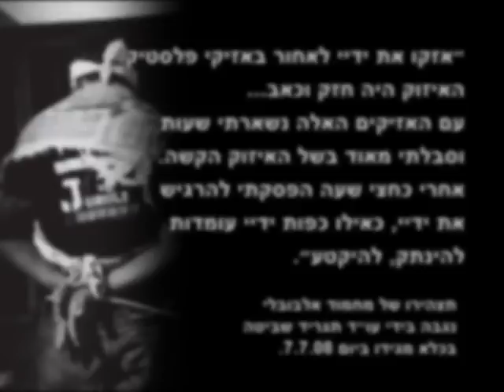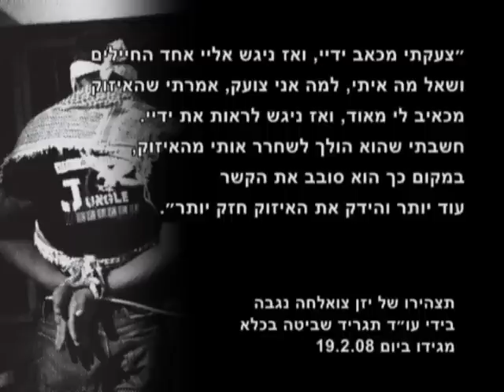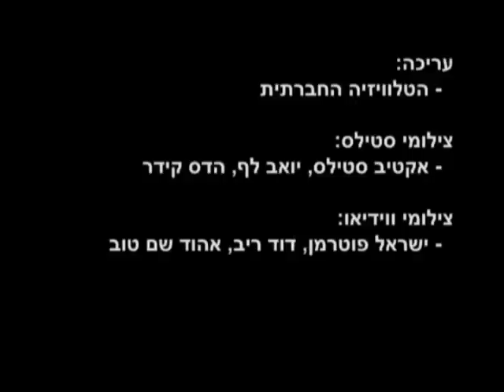כבילת עצורים ואסירים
סרטון המהווה חלק מקמפיין של הוועד הציבורי נגד עינויים בישראל, המתרכז בתופעה של כבילת עצורים ואסירים, המשמשת רשויות שונות (צה"ל, שב"כ ושב"ס) גם כאמצעי התעללות ועינוי.